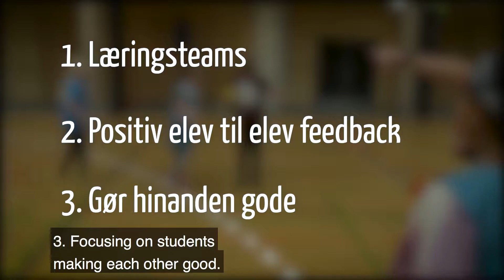1:7 Move for Well-being in Schools: Physical education – team-based learning [ENG subtitles].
How to strengthen the social environment in physical education (PE) through team-based learning and cooperation activities.

How can we promote students’ well-being using physical activity in schools? That is the main research question in the project “Move for Well-being in Schools” hosted at the Active Living Research Unit at the Department of Sports Science and Clinical Biomechanics.

Based on the experiences from the project seven short videos about brain breaks, recess and physical education (PE) have been made.